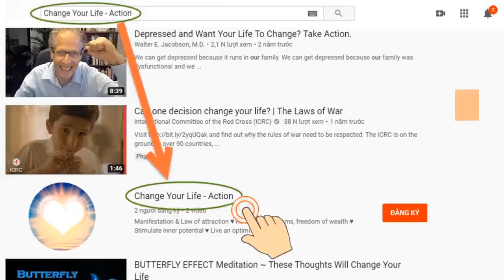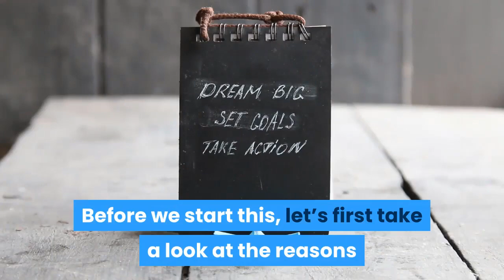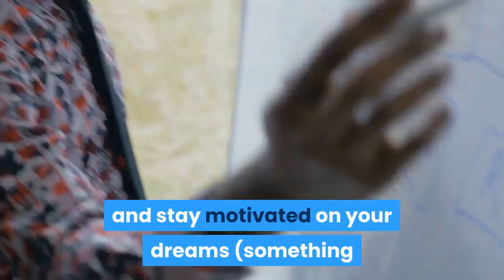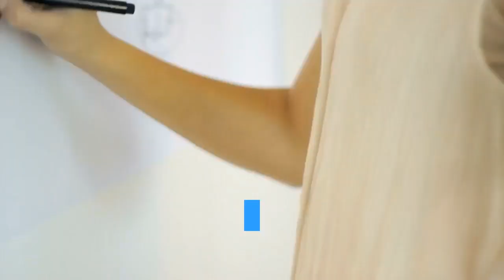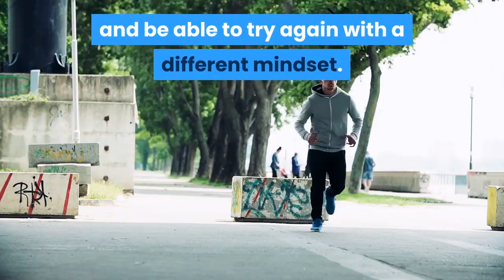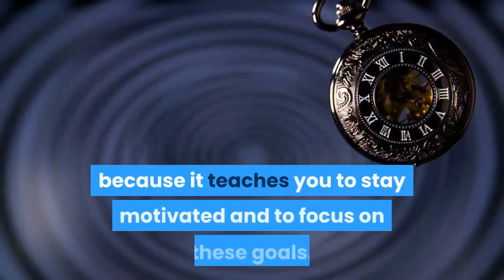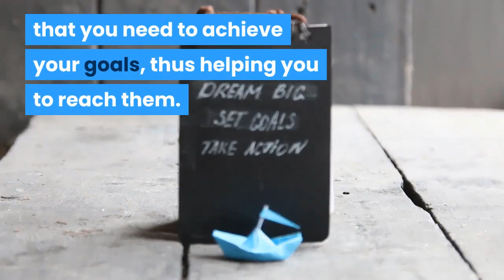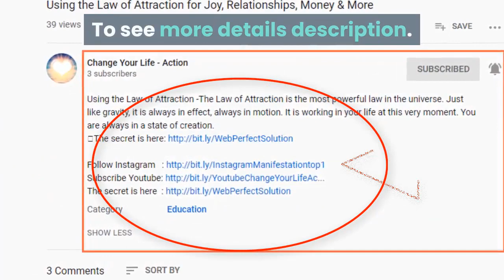| ♥️ Change Your Life - Action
★ Self Hypnosis For Success: How To Achieve Goals In Life Using Hypnosis: Have you ever felt as though you struggle to achieve your goals?
★ Perhaps you get distracted easily, or maybe you find it hard to even know where to start when trying to reach your goals in life? If this is the case, self hypnosis may be able to help you.
★ In this article, I will explain how self-hypnosis can be a tool you can use to reach your goals. Before we start this, let’s first take a look at the reasons you may not be achieving your goals. We can all struggle with this from time to time. However, this is why it is good to first identify what it is that is holding you back from your goals and dreams.
★ Expect miracles.

➡ Click the link below (Free):
► Mysterious message:     ➡